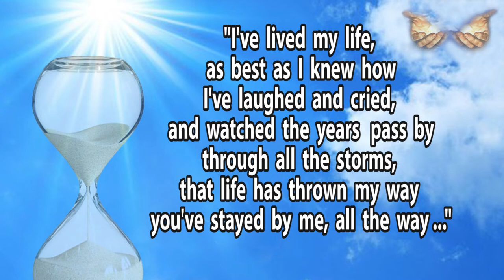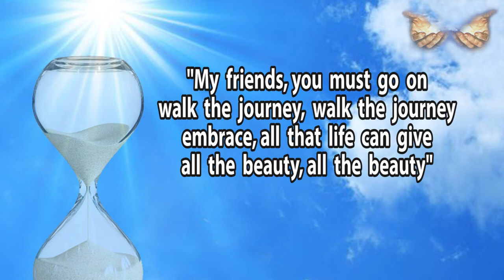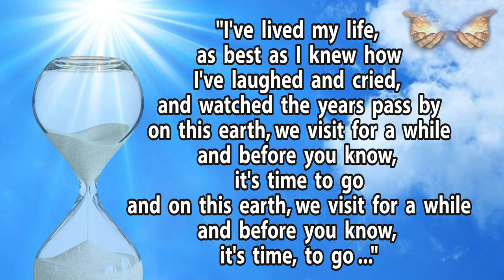"My Life My Friends" - composed by Zoran Rakocevic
" My life my friends" performed by Zoran Rakocevic is a song that reminds us to embrace all the beautiful things that life has to offer. Things like family, friends and traveling to different places where we can enjoy spending time with one another. The song also signifies how quickly life passes by and that we are all merely visitors on this earth. As we age and reflect back on life, it seems that our visit here on earth is rather brief so the song encourages us to embrace life to the fullest. The music and lyrics were composed by Zoran Rakocevic. Dragan Stanic arranged and produced the song and it was recorded at his recording studio in Melbourne Australia.